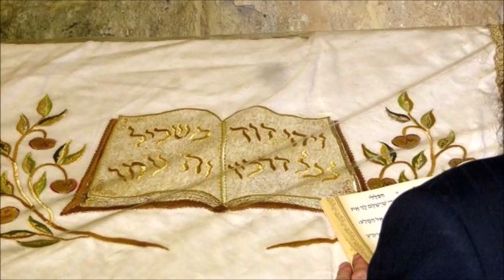Йом кипур. День когда решается судьба мира. Рав Ашер Кушнир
Материал для видео был взят с сайта "Толдот", ссылка на их сайт